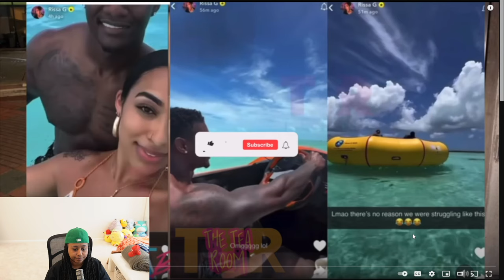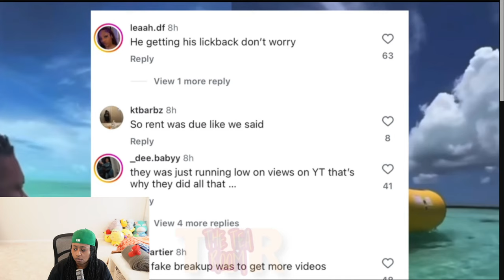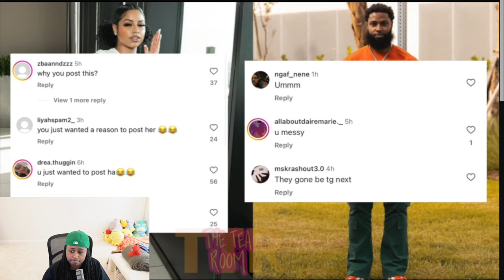Carmen &Corey have a TUBI movie😳Carmen EX FLING post private FACETIME with her😳Riss &Quan CANCELED